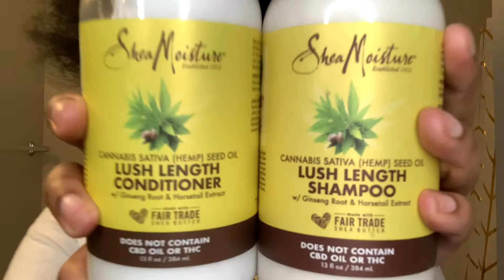My true “Wash & Go”. 😂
•SHEA MOISTURE CANNABIS SATIVA (HEMP) SEED OIL LUSH AND LENGTH SHAMPOO AND CONDITIONER.
•MAUI MOISTURE CURL QUENCH + COCONUT OIL CURL SMOOTHIE
•MARC ANTHONY 100% COCONUT OIL & SHEA BUTTER
•SMOOTH’N SHINE BLACK SEED OIL & COCONUT OIL CONDITIONING POLISHER